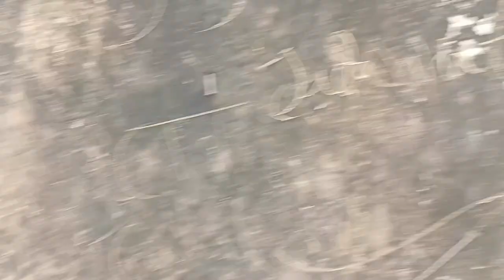পুরুলিয়ায় কাশিপুর রাজবাড়ির কিচ্ছু গুপ্ত কথা। Purulia kashipur Rajbari।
here i have uploaded this video about kashipur Rajbari that is situated in purulia West Bengal.